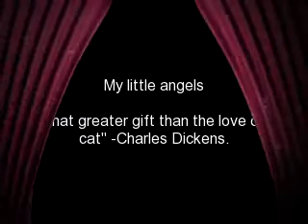Little furry angels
Photos of the loves of my life, that's right my three loving kitties. Just wanted to make a little tribute to the three lives that brighten my day.